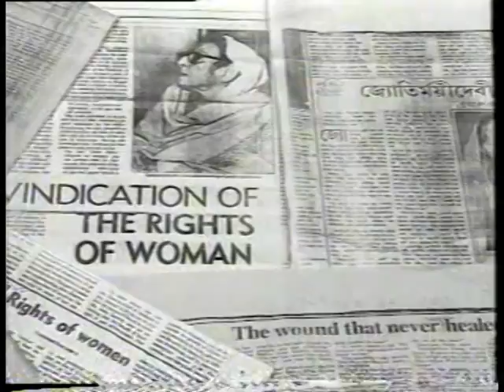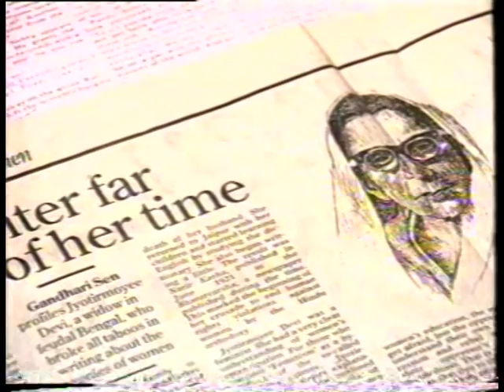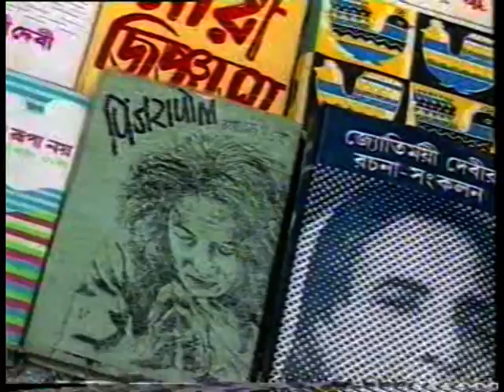Documentary on Jyotirmoyee Devi by Raja Sen - Part 2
Jyotirmoyee Devi (Bengali: জ্যোতির্ময়ী দেবী) (1896–1988) was an Indian writer in the early twentieth century. She wrote predominantly about women in the Rajasthan of her childhood and in what is now Bangladesh at the time of Partition. She is best known for her short stories, which have a wonderfully understated dry wit and sharp sociological observations.

This Documentary was directed by Raja Sen. This video is released for viewing purpose only. Copyright of this video is with Director only.  It was aired in DD Bangla and DD National (Doordarshan) in '90's .